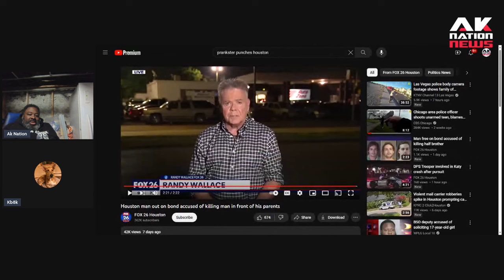Man out on bond kills car dealer in front of his parents.